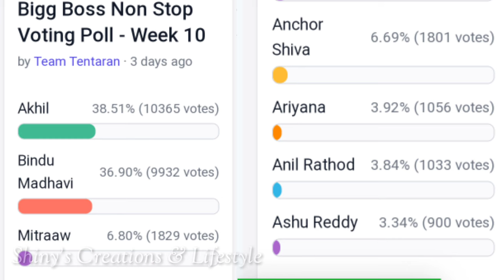Bigg Boss non stop tenth week voting results | Biggboss ott telugu 10th week voting polls | BB Promo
Bigg Boss non stop tenth week voting results | Biggboss ott telugu 10th week voting polls | BB